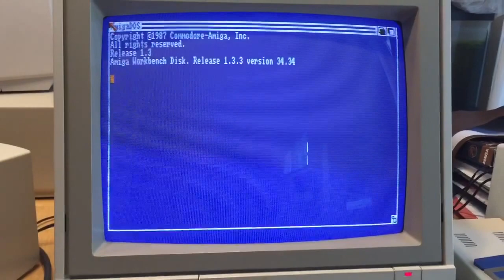Naked Quantum Prodrive 105S booting on Amiga 500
Decided to try to fix my Quantum 100MB SCSI drive which was not booting, turns out it was sticky gummy rubber head stops.   I freed the read/weight head manually to get it to start reading and I made a quick back up.  Will clean the gummy rubber stop so it doesn't do it again.